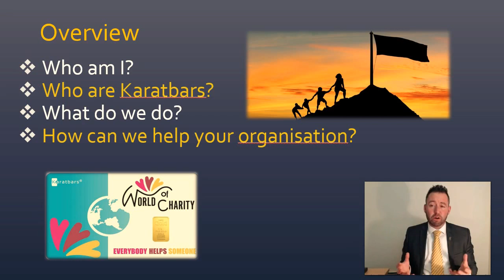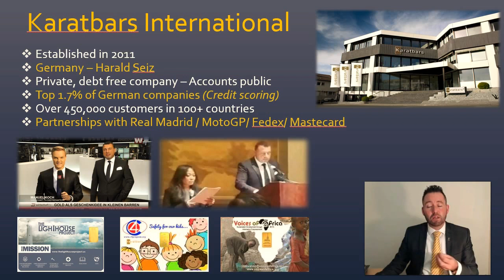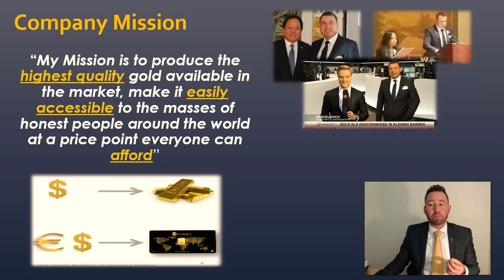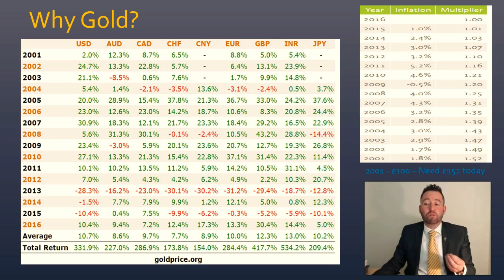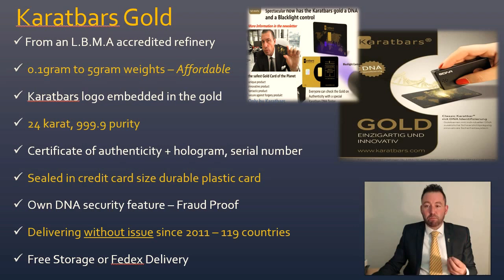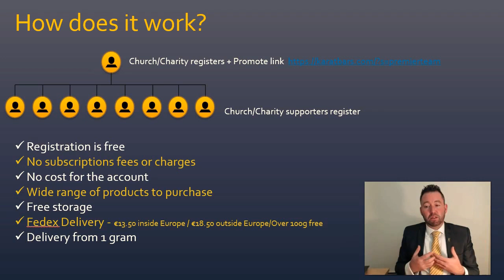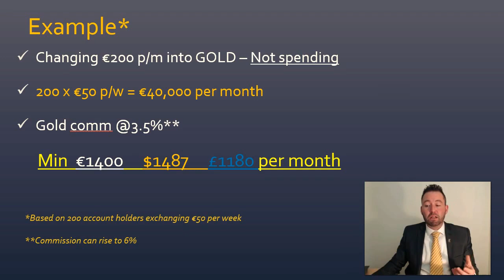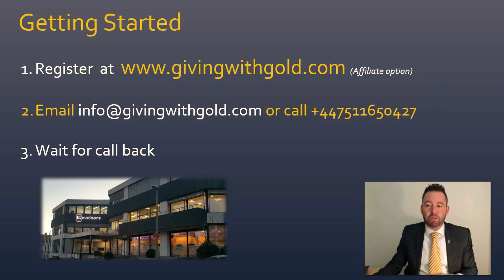Brian McGinty Explains Karatbars For Churches, Charities and Non Profits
Watch Brian McGinty, a Karatbars International Director explains how Churches, Charity  and Non Profit Organization could raise funds through the saving gold program of Karatbars International.

Welcome to Go Save Gold Now!

My name is Robert Ruel Ilagan Baylosis.
I’m originally a businessman from the
Philippines that migrated to the California,
USA in March 10, 2001.

of Karatbars International. I invite you to start
your gold saving plan as a customer or if you
want to earn an extra income to become an

After watching this short video, get in
touch with me via email at
And I will assist you in your gold savings
plan.